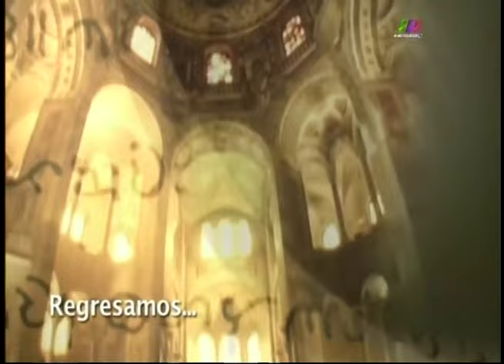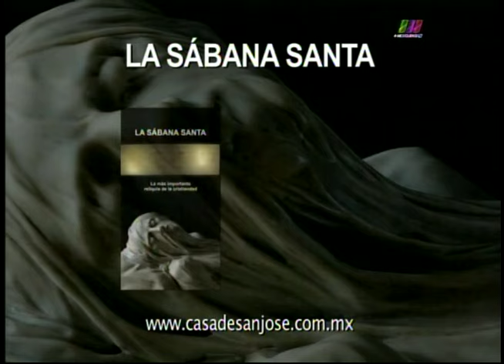La Libertad de Creer 24/07/2016 2 de 6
Programa transmitido el Domingo 24 de Julio de 2016 con un especial acerca de Santa Isabel Hesselblad y la Orden del Santísimo Salvador. Segmento 2 de 6